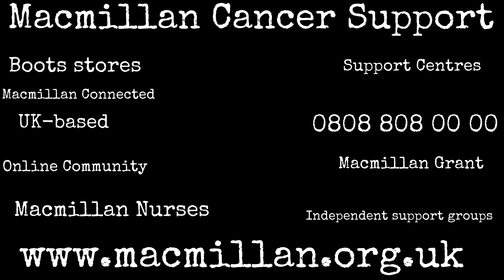Project for Awesome 2014: Macmillan Cancer Support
In which I talk about Macmillan Cancer Support for this year's Project for Awesome.

Mouse x